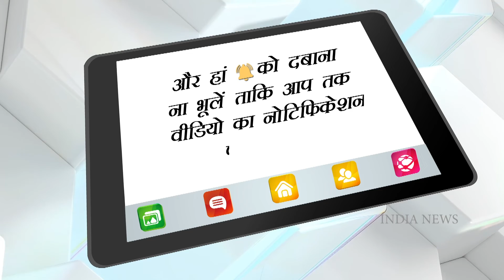Alia Bhatt followed the footsteps of Priyanka Chopra ,Will work in Hollywood film | India News Ent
Now the news is coming that after Bollywood, Alia is now ready to show her wonder in Hollywood. According to reports, Alia is going to make her Hollywood debut with Netflix's original film.